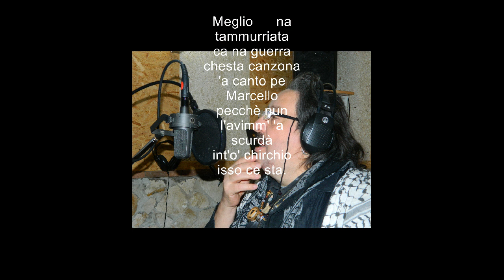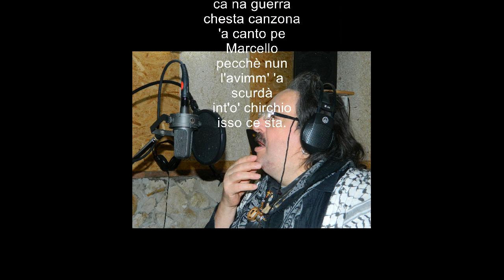'Na Tammurriata pe Marcello di Lello Traisci